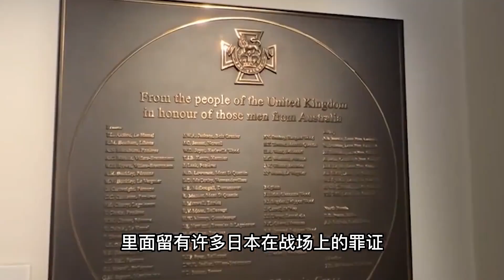1945年真實影像，澳大利亞士兵火燒日軍泄憤，手段五花八門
1945年真實影像，澳大利亞士兵火燒日軍泄憤，手段五花八門